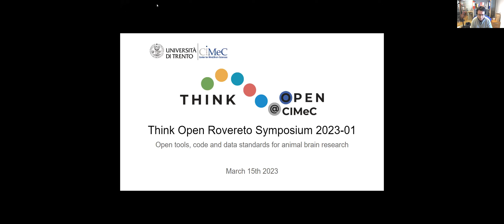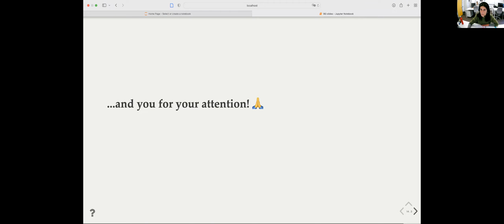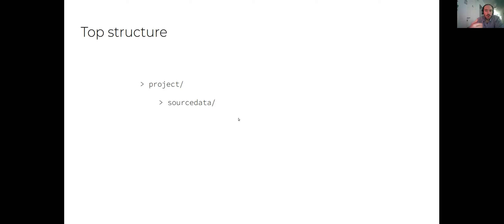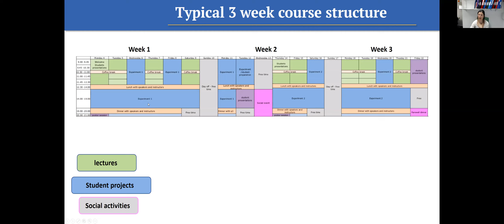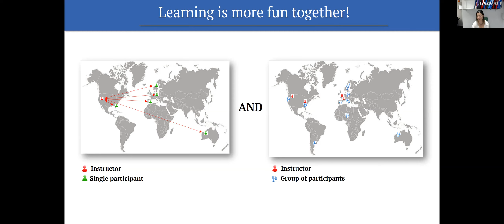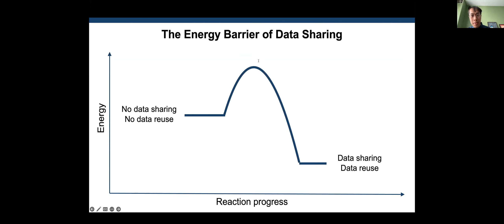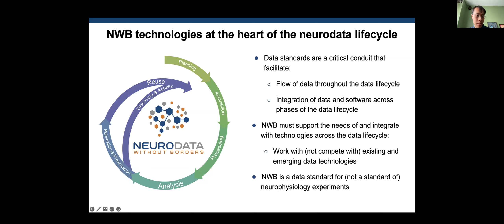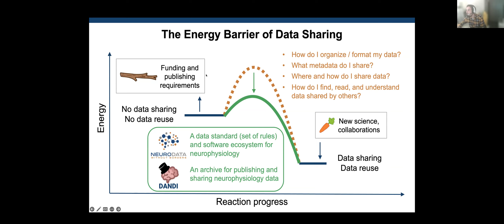Think Open Rovereto Symposium 2023-01 Open tools, code and data standards for animal brain research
Multidisciplinary, cross-modal and cross-species research requires the integration of both specific domain tools and wide-range, standardized ways of extracting and reporting results. In this online symposium, speakers from the local and international community discuss how this issue could be tackled by introducing open science approaches on different steps of the animal research routine

00:00:00 Introduction
00:02:55 Luigi Petrucco - Brainglobe: computational neuroanatomy across the phylogenetic tree
00:19:18 Jean-Charles Rene' Pasquin Mariani - fUS-BIDS : between standard and convention
00:58:03 Elena Dreosti - NeuroKits: hands-on neurotech training at scale
01:18:48 First Q&A session
01:39:16 Ryan Ly - The Neurodata Without Borders ecosystem for FAIR neurophysiology data
02:15:45 Second Q&A session